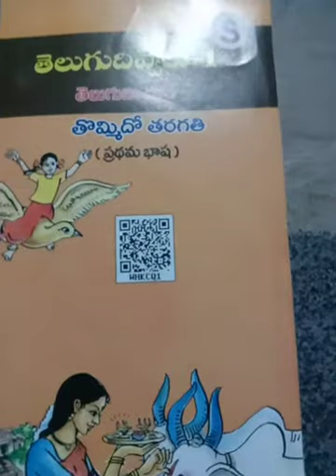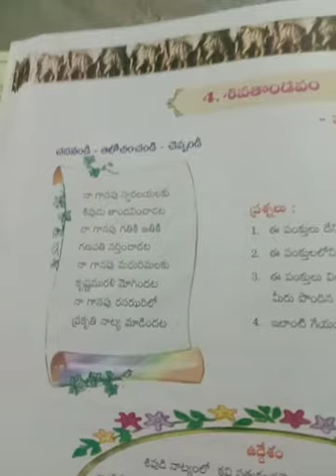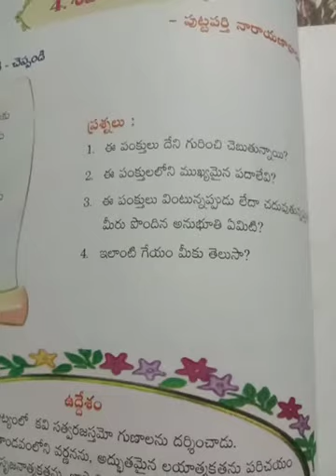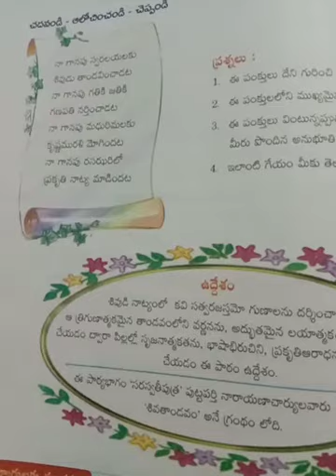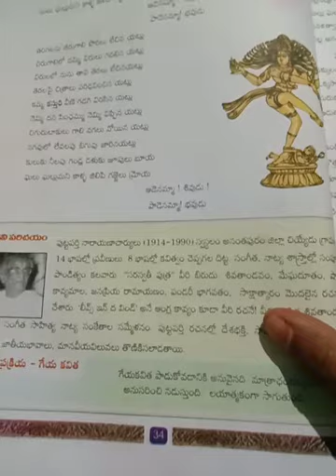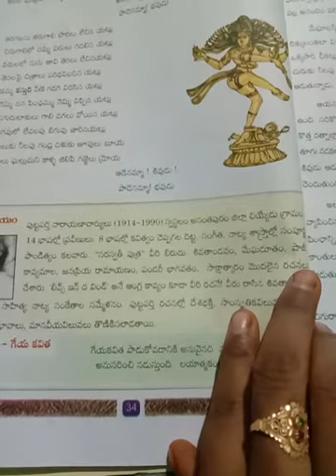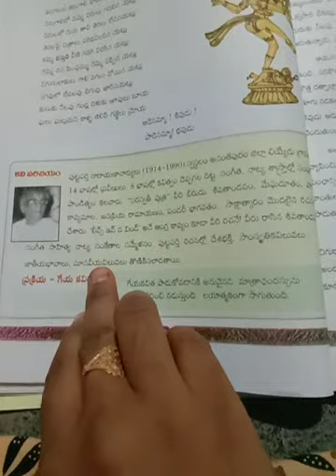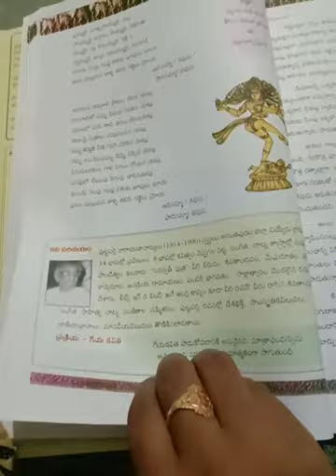9th Class | Telugu Lesson 4 | Part 1 | CHANAKYA SCHOOL, PONNUR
9th Class | Telugu Lesson 4 | Part 1 | CHANAKYA SCHOOL, PONNUR